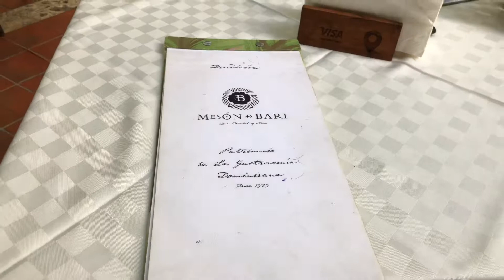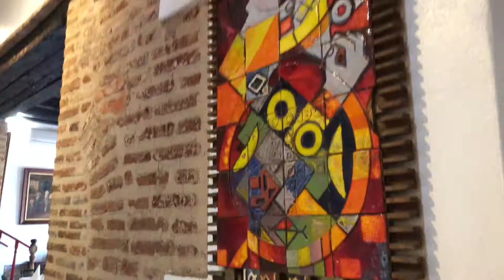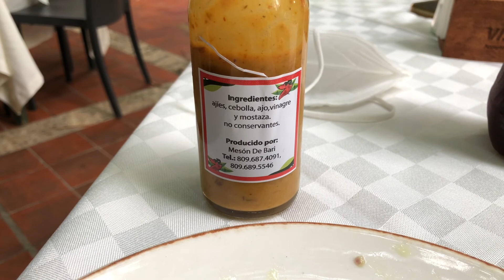Meson d Bari - my place to enjoy art and food in Santo Domingo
Meson de Bari is the place to relax and enjoy art and food during my business trip in Santo Domingo. I love the outdoor dinning area. Bamboo and plants with some history to tell.
It is in the Zona Colonial of Santo Domingo, RD.
The traditional foods here are well prepared. Come early before it is crowed with tourists.